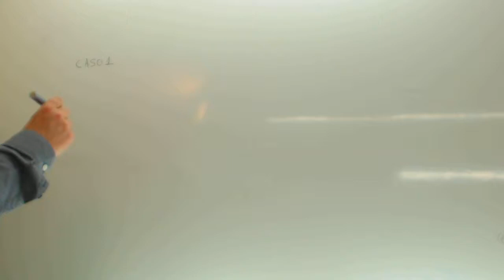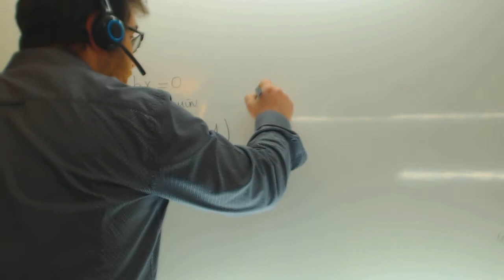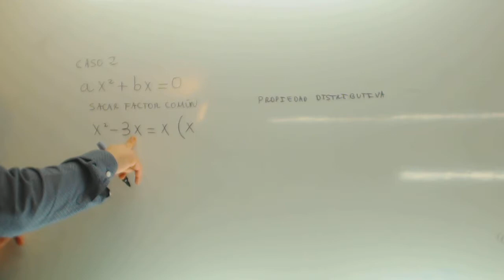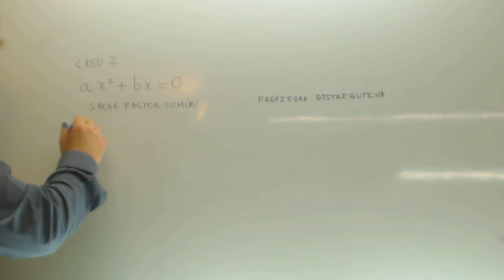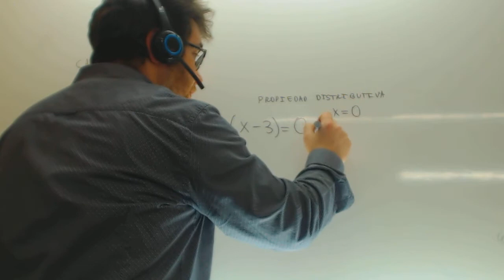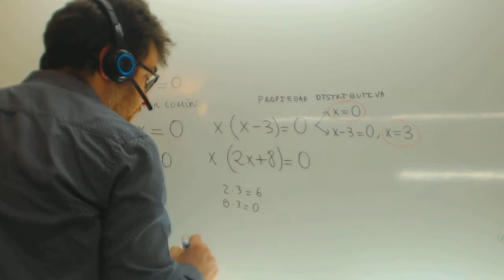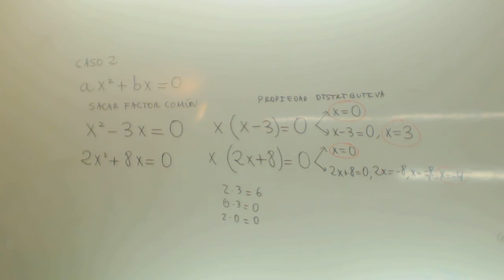Ecuaciones de segundo grado Caso 2 Matematicas 3º ESO Academia Usero Estepona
Ecuaciones de segundo grado Caso 2 Matematicas 3º ESO Suscríbete a nuestro canal en Youtube para ayudarnos a seguir creciendo Academia Usero en Estepona, el centro de formación con más vídeos en Internet del Mundo presenta